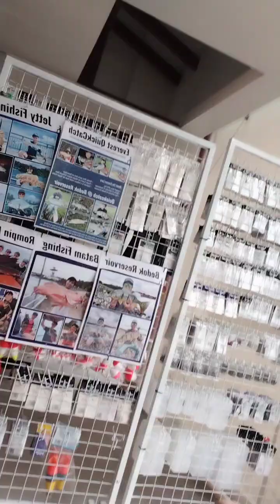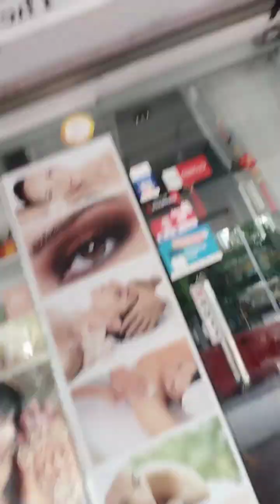tody is my 6 monthly check up so far so good Naman ❤️💞